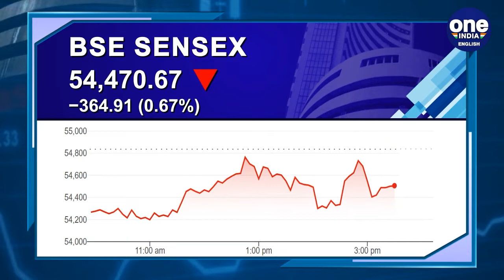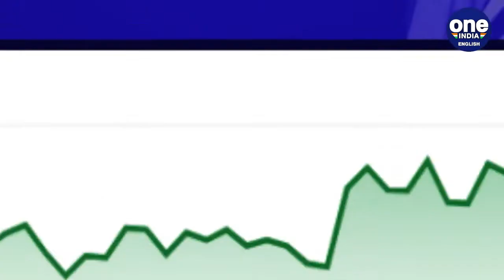Stock Market: Sensex ends 364 points lower, Reliance falls 4% | Oneindia News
On Monday, Indian shares extended losses and the rupee hit an all-time low, as broader Asian stocks fell on investor concerns that a tightening COVID lockdown in Shanghai could harm global economic growth. The Nifty's public-sector bank, metal, and energy sub-indices were among the worst performers, falling more than 2% each.